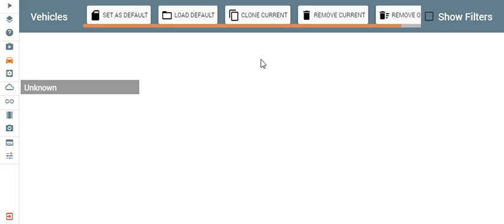beamng.drive pt2 wold finals 18